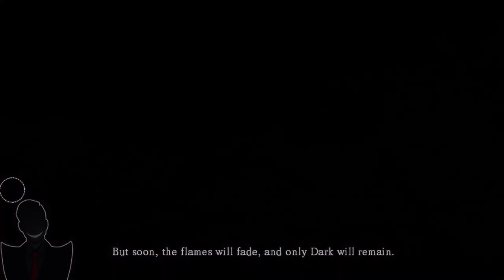Dark Souls (Full Game Compilation 1 of 3)